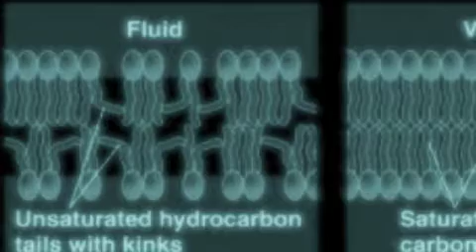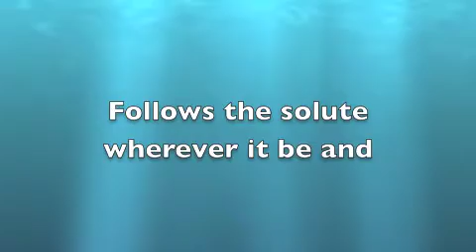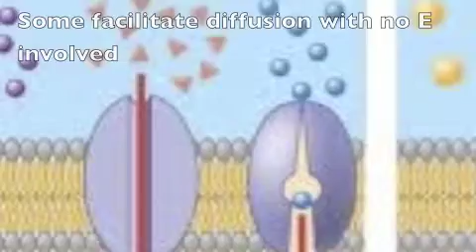Cell Transport Review Song.m4v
This is an AP Biology Review Song to the tune of Sexy Chick by Akon that covers cell membrane components and cell transport.